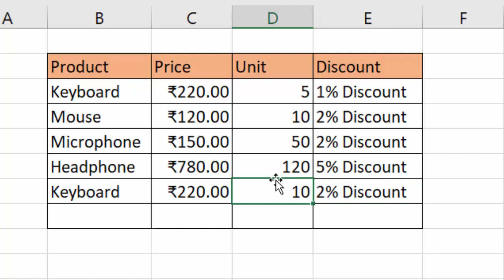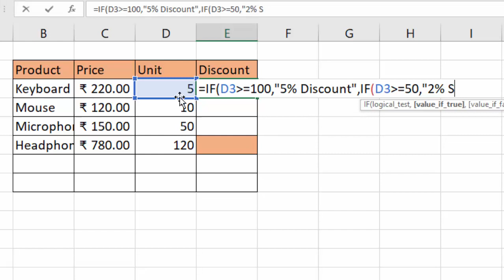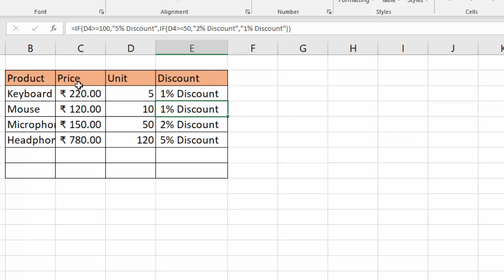Software in Microsoft Excel 2019 to give various discounts@COMPUTEREXCELSOLUTION